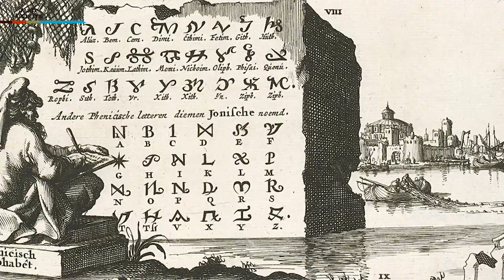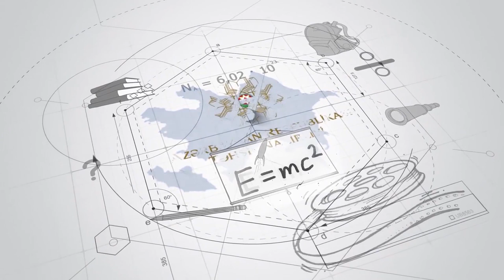Tarix - Finikiya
film director